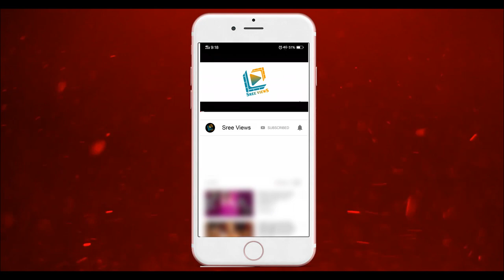Sudheer Any Life Risky Stunt or Dance in Diwali Special Event | Sri Kanaka Mahalakshmi Lucky Draw